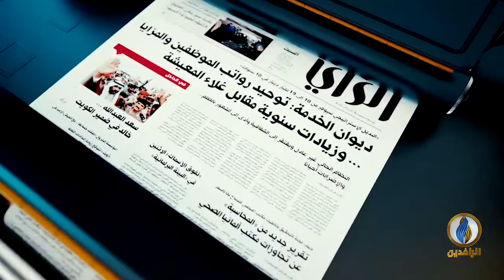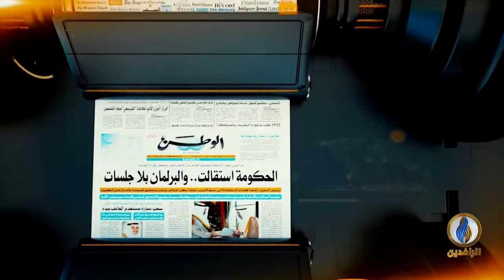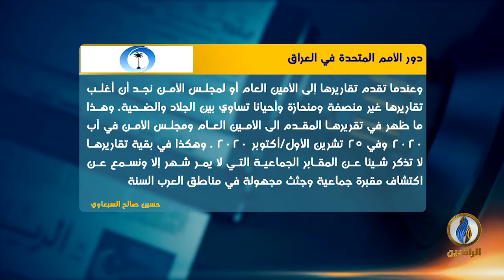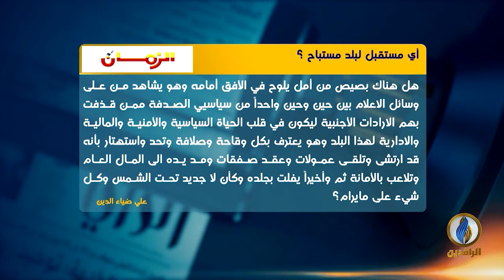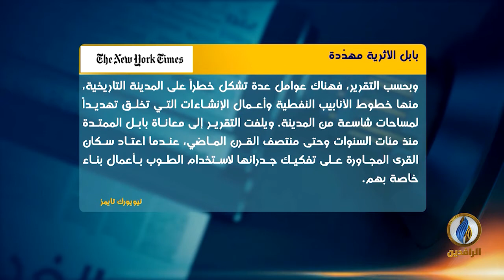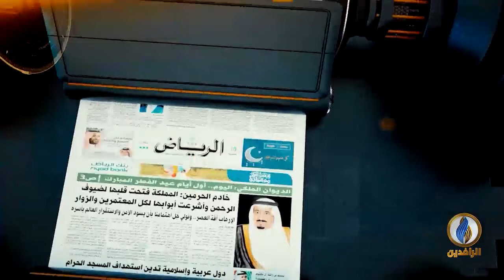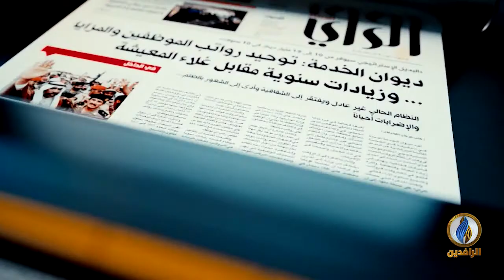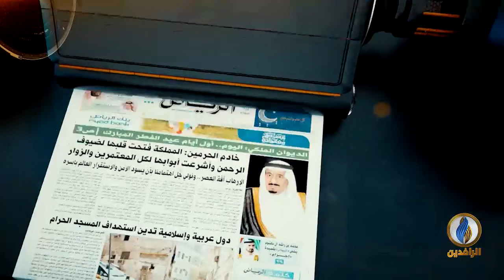صدى_الأقلام | 8 - 2 - 2021